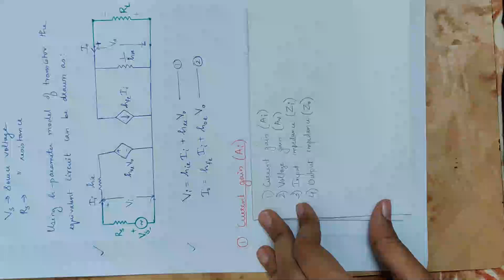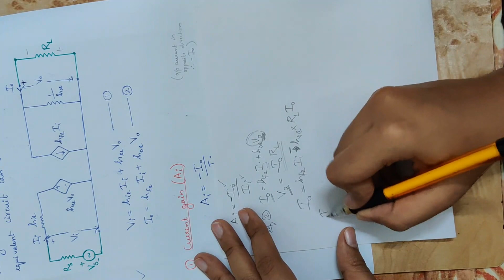31 Mod 1 AE Derivation of current gain and input impedance